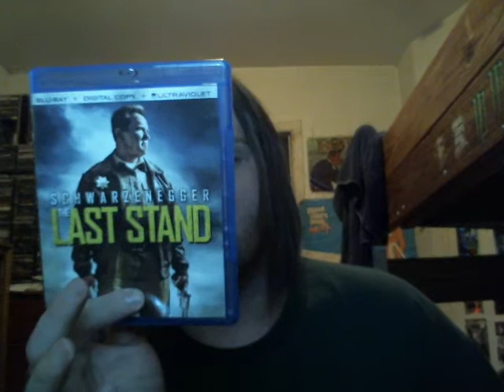Music and Movie Talk